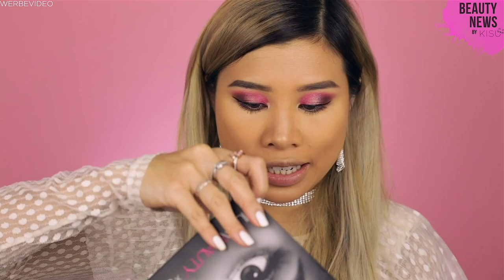Hauptsache 50€ für kaputten Lidschatten... lFull Face High End LIVE TEST! l Kisu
Ein kaputter teurer Lidschatten? Heute gibt es die ganzen High End Pr Pakete in einem Full Face Live Test!

oder bei Rossmann

HOL DIR JETZT UNSER BUCH!
Das interaktive Mitmachbuch für dich und deine Freundin jetzt überall im Buchhandel und auf Amazon!

◦ Unser VLOG KANAL! ◦

◦ Alle Produkte und Infos ◦

Natascha Denona Lila Palette 112,99
Natscha Denona Lidschattenpalette 5 41,99

Huda Beauty Wimpern Jacqueline 17,95

Hourglass Ambient lightning Powder 46,99

Nagellack: Essence Nagellack mit Sally Hansen Topcoat

Adresse:
Kisu
c/o Tewe Media
Lindenstraße 19
50674 Köln

MEIN EQUIPMENT
Objektiv: * für Nahaufnahmen und * für normale Aufnahmen
Vlog Kamera: *
Instagram Kamera
Videobearbeitung: Final Cut Pro X
Lampen (Softboxen) *

 kosmetik new makeup deutsch